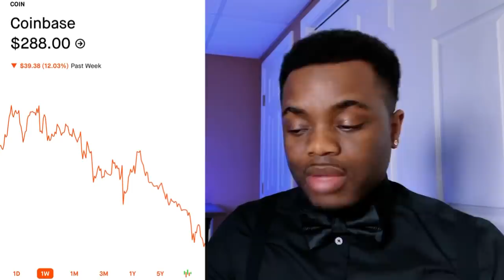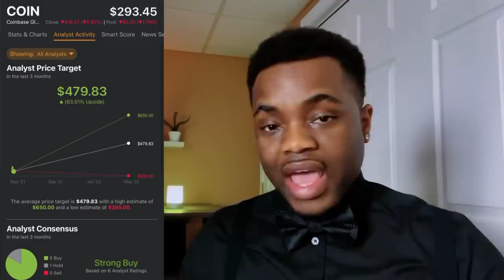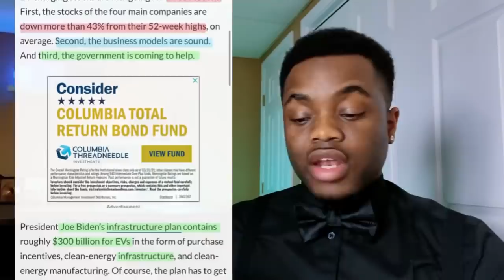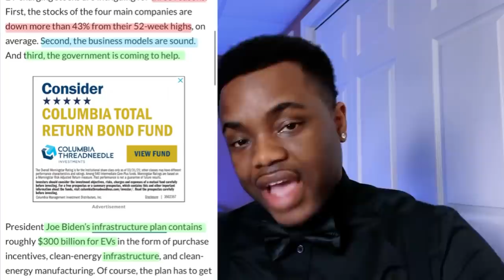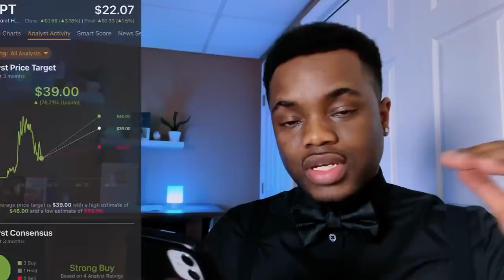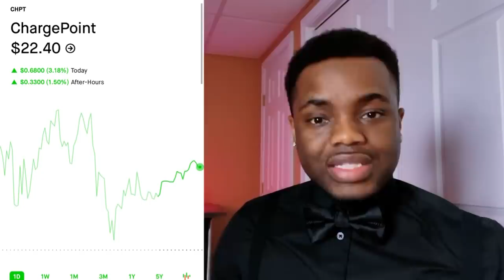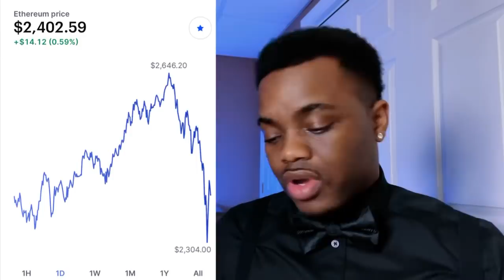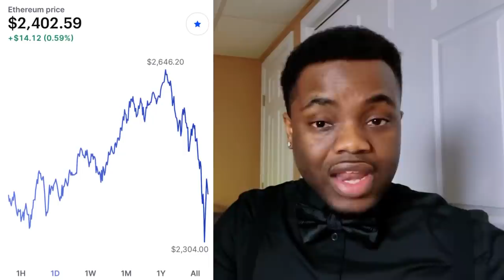Buy These STOCKS & Buckle Up? 🔥🤯🔥 + This Stock Will DOUBLE